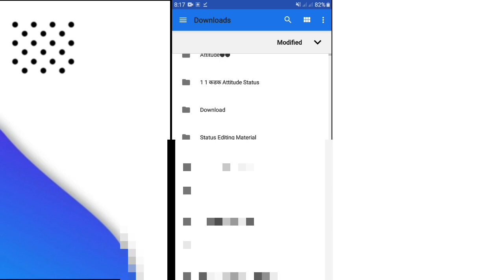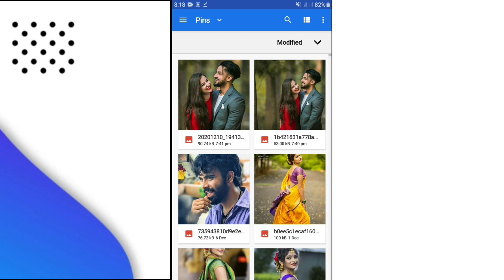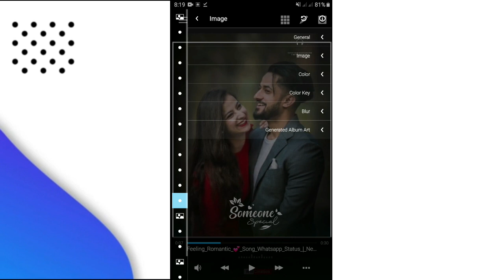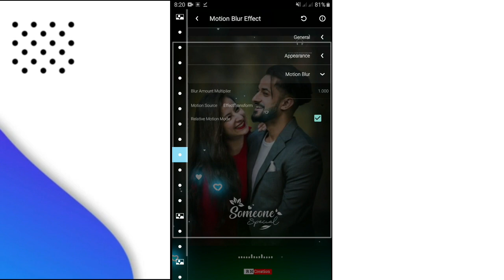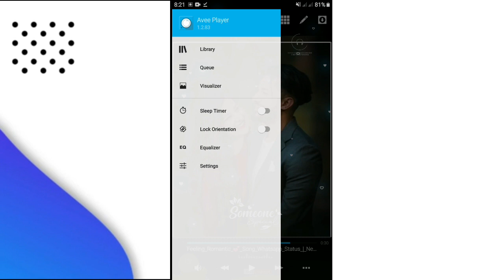New trend avee player Template Download | Drive Link | AveePlayer Template Download Link 2020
➤ Your Queries -

kinemaster editing
how to make whatsapp status video in avee player avee player template download
template
kinemaster template
Green screen video
kinemaster editor
new portrait size
avee player
avee player new trending template
avee template

✓AveePlayer editing tutorial!!!

💯❣️Thanks